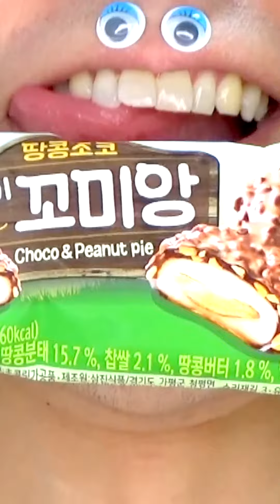Shasuke8b ASMR Delicious Foods Challenge 😋😋😋